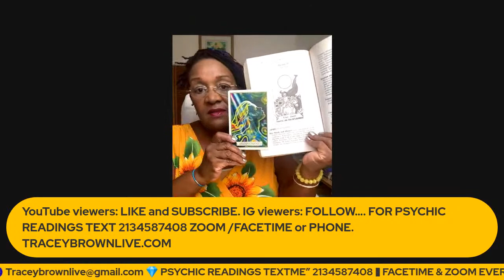DASHIKIS AND BONNETS CARIBBEAN LIFE MORNING REPORT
Traceybrownlive.com
ZOOM READINGS/FACETIME FREE

READINGS:
🔮15mins/45$ ⬇️
FIRST TIME CLIENT
🔮30mins/55$
🔮1hr/150$

KITS:
🌹LOVE (OSHUN)
💰MONEY (OLOKUN)
HEALING/HEALTH (BABALU-AYE)
25$ each

Tracey Brown
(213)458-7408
Traceybrownlive.com